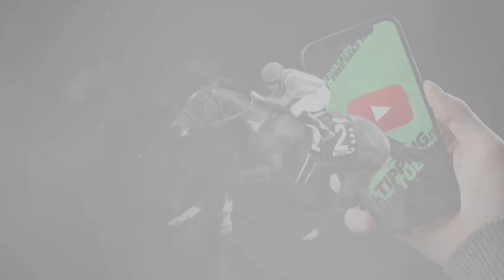🏇 Horse Racing Tips For Today - 25th January 2023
Jumps Season, Aintree Grand National, Royal Ascot, Newmarket, 1000 Guineas, 2000 Guineas, The Derby, The Oaks, Epsom, cheltenham festival, horse racing tips, daily free tips, sports betting tips, uk horse racing.King George VI